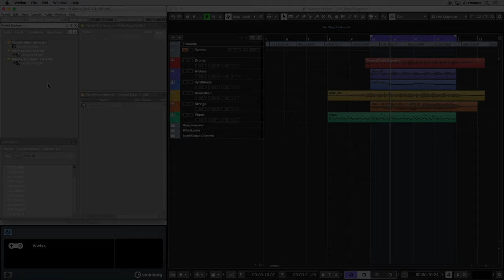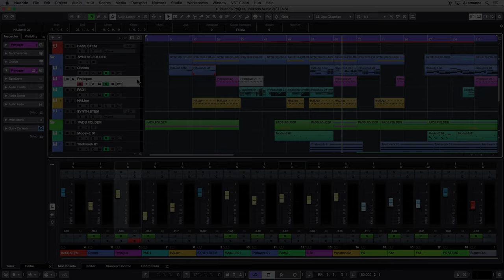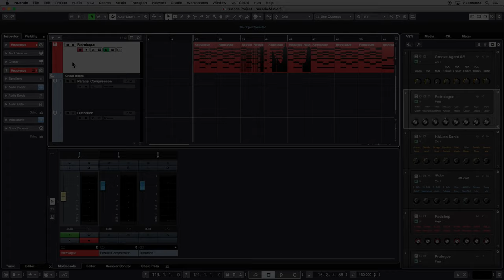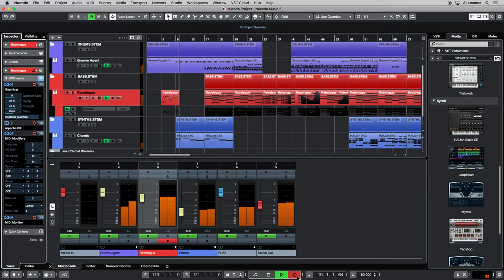Compose Interactive Music for Computer Games | Game Audio Workflows in Nuendo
The unparalleled workflow of Nuendo 10 helps game audio designers to compose interactive music for computer games. It allows you to create chunks of music based on cycle markers, including sampler and VST instruments like the included Groove Agent SE, Halion Sonic 3 and Padshop. Whole music segments can be transferred to Wwise using Game Audio Connect, you can render selection to print a mix into files, with effects, and much more. More of the great new features in Nuendo 10 that make it the best audio post production and gaming audio solution.